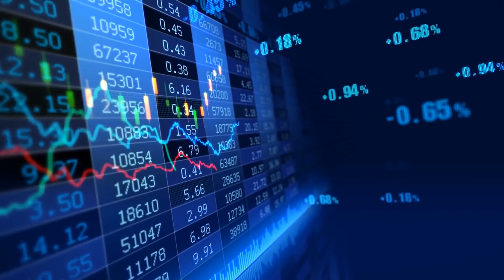Exclusive Interview with Paul Flanagan, Regional CEO of Allianz Trade in Asia Pacific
We spoke with Paul Flanagan, Regional CEO of Allianz Trade in Asia Pacific about the recent rebranding of Euler Hermes, the world leader in trade credit insurance, to Allianz Trade, his new role as CEO and the prospect and offering of trade credit insurance in Asia Pacific.